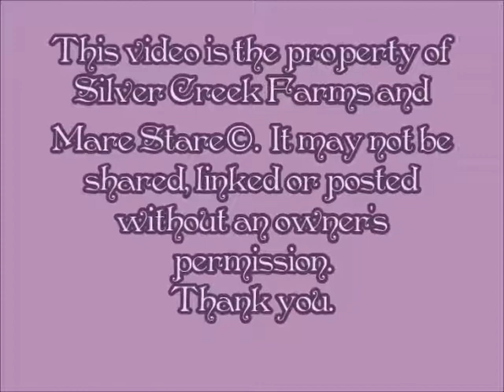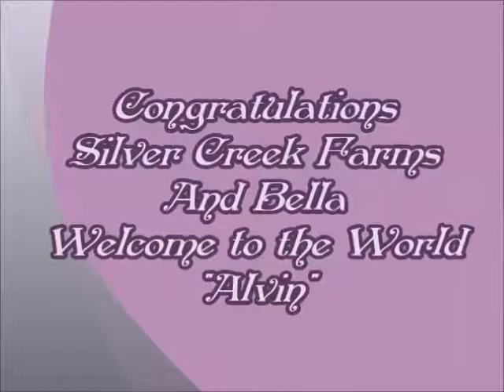Silver Creek Farms - Willow - Foaling - 6/20/13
Congratulations on Willow's beautiful colt born 6/20/13 and sired by Forlan Tarragon.  His name is Silver Creek's Chipwrecked and his barn name is Alvin.  Best of luck to you Bella and hope you enjoy Alvin for many years to come.